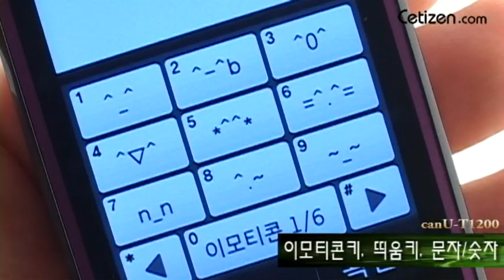canu-t1200_전체 디자인